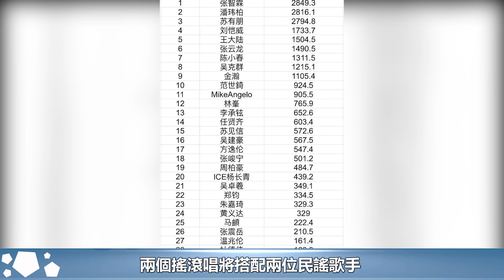8位影視劇男主演技排名，劉奕君第一，靳東竟排在最後︱靳東︱胡歌︱劉奕君#新視野傳媒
8位影視劇男主演技排名，劉奕君第一，靳東竟排在最後